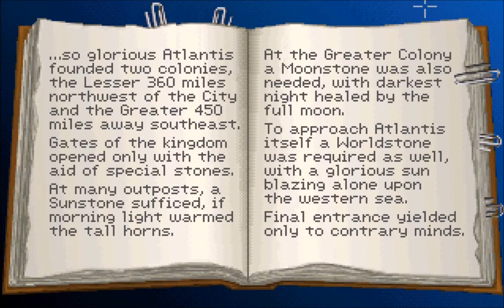Indiana Jones and the Fate of Atlantis Team Route 04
And so we begin our search around the ruins of Crete for a bit, managing to find more clues and evidence of Atlantis, down to locating something quite unique, before Kerner ups and whisks away Sophia, and our now completed Stone Disk collection. But we manage to escape being trapped in the bowels of the labyrinth and quickly board the Nazi U Boat Submarine.

We always manage to get aboard this submarine, but what goes on inside is different for each route. Plus when we actually get on board also differs, not to mention how we get off. I Literally pull a quick full reverse when I managed to spot the entrance in the background and went basically "WAIT A MINUTE!" *URK* "Backupbackupbackupbackup, I never saw the entrance back that far before! Least I don't remember."

The position you have to be in to enter Atlantis is very precise, and sometimes you gotta literally back into it. I typically only had to just pull in front first most of the time I've played though.